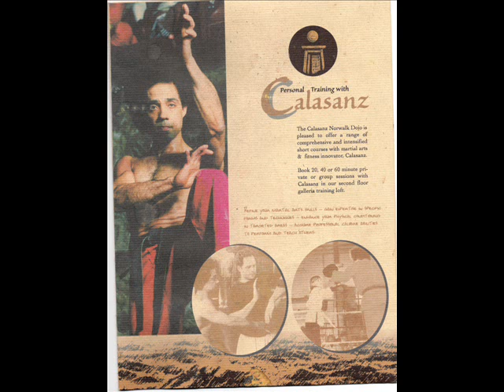PADS KICKBOXNG WORKOUT P2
ANSWER TO A QUESTION BASED ON MMA

Thanks Sir, You gave us an excellent and professional observation, when come to the ground or when we talk about MMA fighters, this is the ultimate martial arts, something could work but still that would not give you the best techniques, no matter how good you are immediately you square off with one of those guys somebody will lose or somebody can get hurt, yet we are working here on feeling your opponent by using a concept found in the wing chun system.